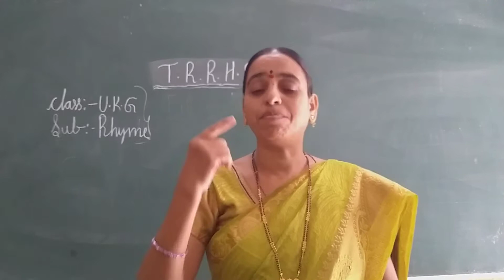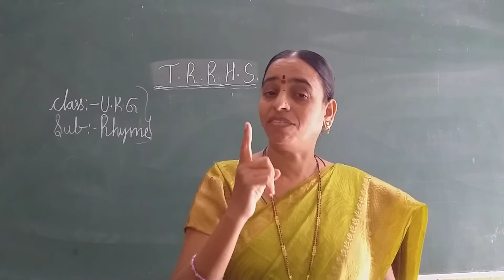UKG RHYME 23-03-2021